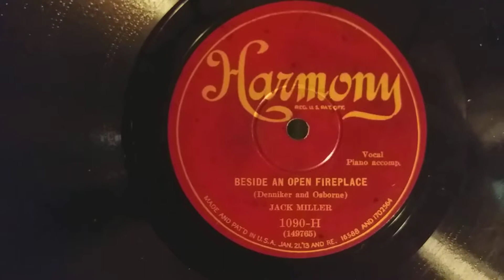Beside An Open Fireplace Jack Miller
Beside An Open Fireplace  (Denniker & Osborne)    Soloist- Jack Miller. Soloist With Piano Accompaniment.   Harmony Record No. 1090-H.  Recorded On January 15, 1930. Played on a Victor Orthophonic Victrola VV8-4 phonograph Circa 1927. Spear Tip Needle Used.